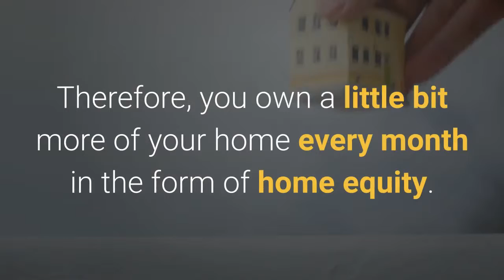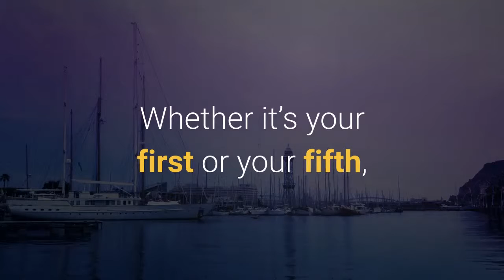Want To Increase Your Family’s Wealth? Here’s How!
Charlotte County's Real Estate Expert Leo Albanes providing True Virtual Tours of Homes, Condos and Land For Sale in Charlotte County Florida.